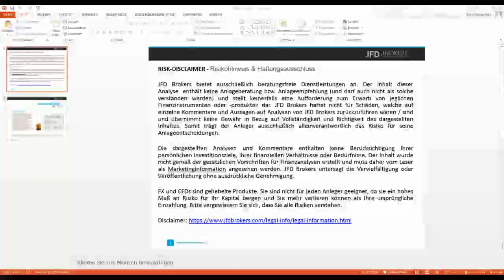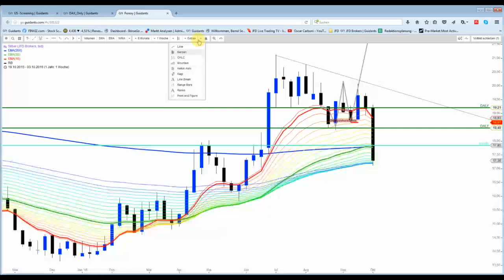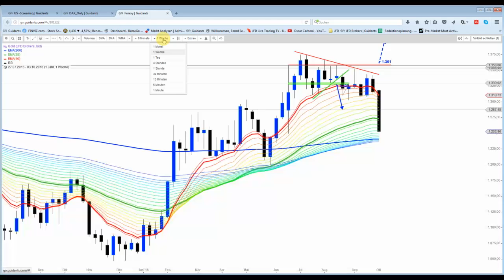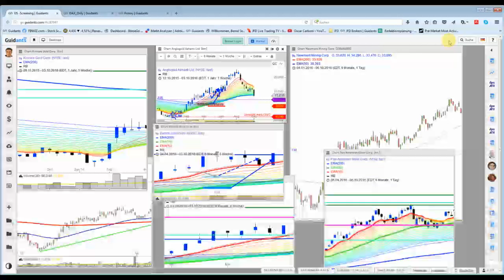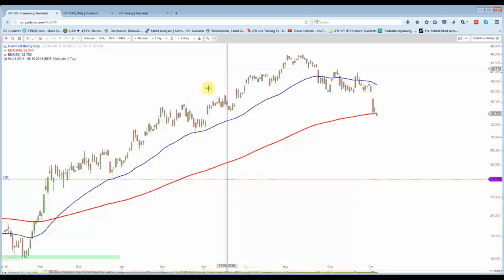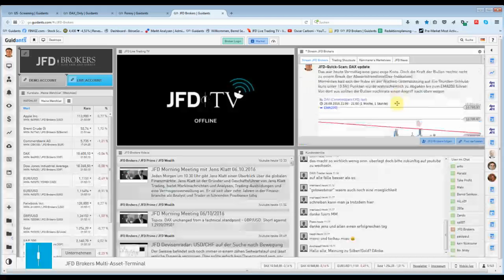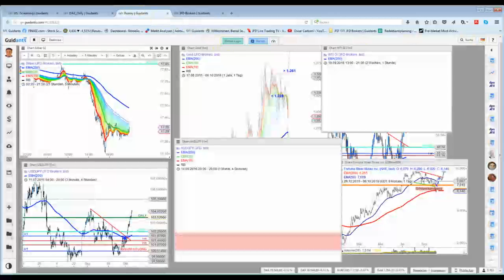6 Okt: Die Lage beim Silberpreis spitzte sich weiter zu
Wie schon gestern gesagt, kann auch heute Abend noch keine Entwarnung ausgesprochen werden. Der Freitag wird ein richtungsweisender wohl werden.